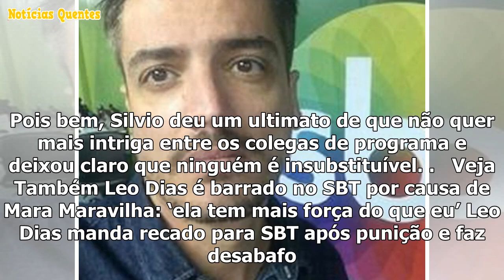Leo Dias, Silvio Santos does not have SBT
A nova briga envolvendo Mara Maravilha, Leo Dias e Lívia Andrade pesou no SBT e Silvio Santos teve q...